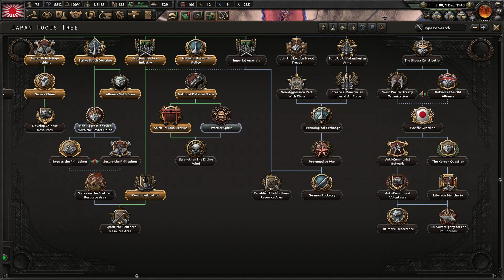Let's Play HOI4 Japan La Resistance | Hearts of Iron 4 IV Japanese Gameplay Episode 11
Join me in Hearts of Iron IV Japan Let's Pay with the La Resistance DLC / expansion and 1.9.1 patch.  This will be a historical Japanese campaign, where we stay fascist and seek to conquer Asia and defeat the democracies.  There will likely be a focus on the naval and air conflict in the Pacific.

You can purchase the La Resistance DLC on the Paradox Store

Ashley N.M. Hyatt, Keegan Brady, Timothy Sumrall, Kyle Pope, PGDK, Starkhoof, Mike Kirkpatrick, Malgrave, John Robinson, Chris Empey, & Kaitlin O'doneld

Praetorian HiJynx | HD gameplay |  HOI4 playthrough | Hearts of Iron IV | HOI IV | Man the Guns | Waking the Tiger